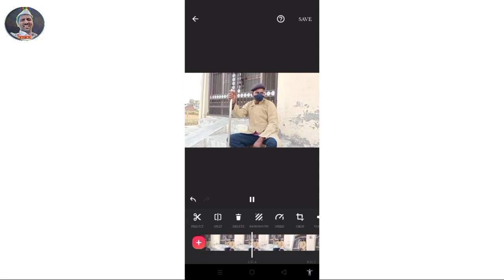kumauni comedy - दो गज दुरी और नग ठग || Mahendra Pahadi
पैलाग मित्रों आज आपके लिए लेकर आया हूं एक बेहतरीन कॉमेडी वीडियो एक बेहतरीन सन्देश के साथ विडियो को देखिए और वीडियो कैसी लगी कमेंट करके जरूर बतायेगा धन्यवाद् मित्रो ❤️❤️🙏

यह वीडियो काल्पनिक है इसका उद्देश्य किसी की भावनाओं को ठेस पहुंचाना नहीं है ...